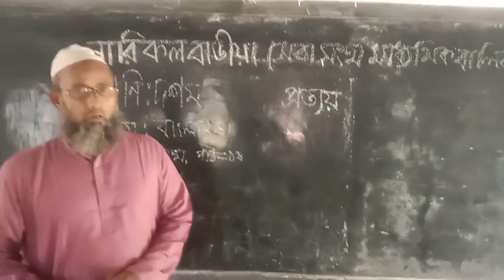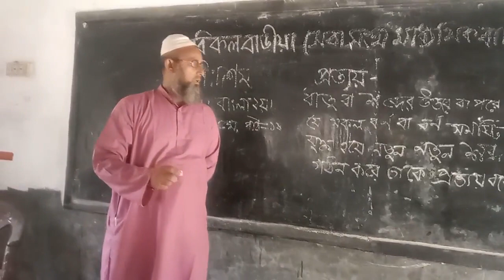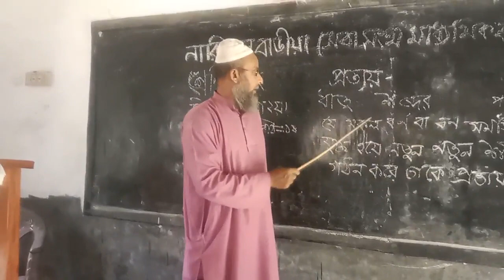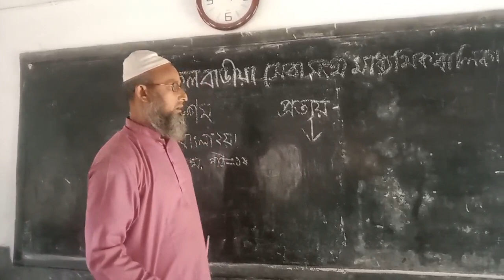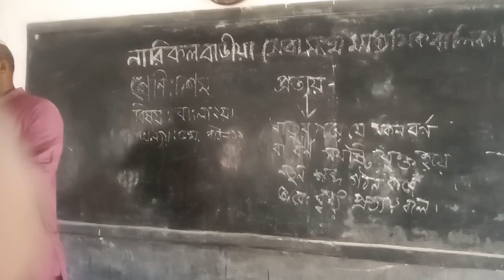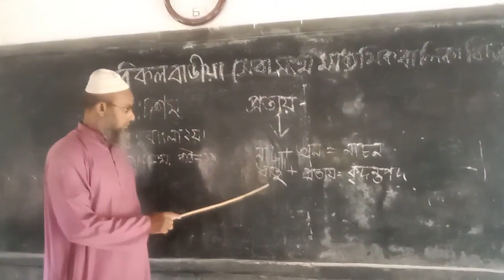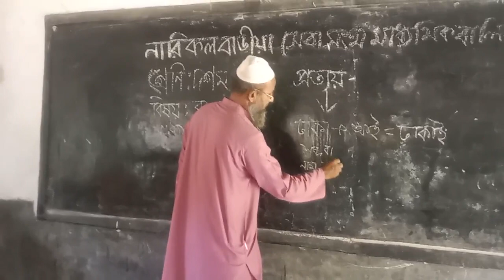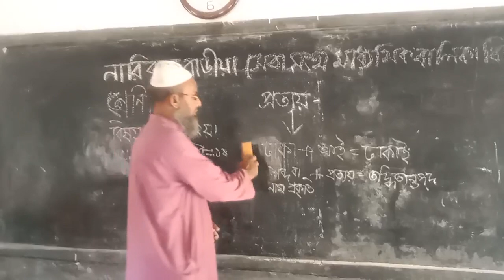অনলাইন ক্লাস-2021 (দশম শ্রেনী) বাংলা 2য় পত্র